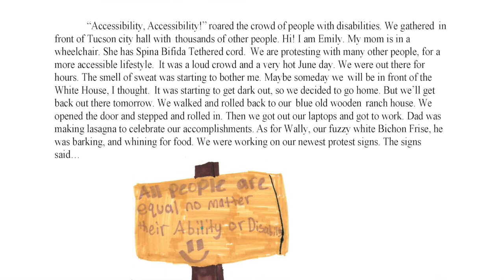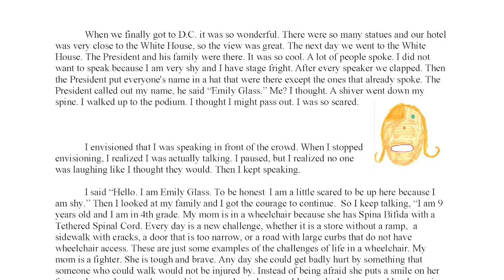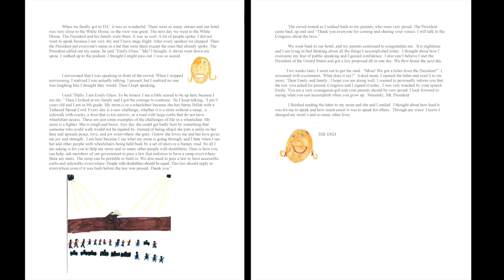Out & About | This Student Wrote a Story in Honor of Her Mom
Simple words, are the BEST words.

"If you can make a difference in changing buildings to make them accessible, do it. Don't act weirdly if someone is in a wheelchair or if they are blind, just treat everyone fairly."-Mikayla